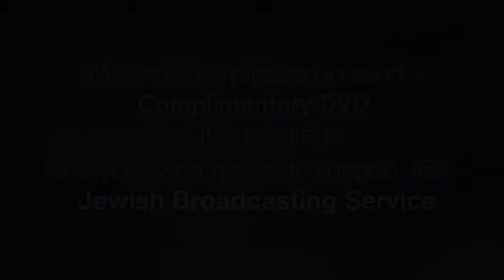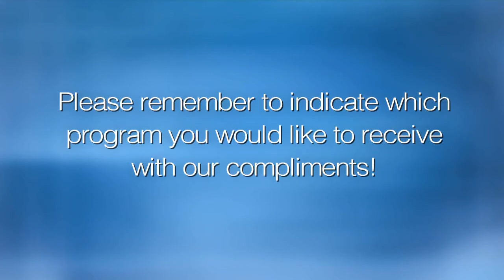GA 2016: What's Next for Pluralism in Israel?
A discussion about the Orthodox Rabbinate and the future of religious pluralism in Israel with Ruth Halperin Kaddari (Bar-Ilan Univ.) and Chaya Gilboa (Shalom Hartman Institute). With Haviv Rettig Gur (Times of Israel) from 2016 JFNA GA in Washington.